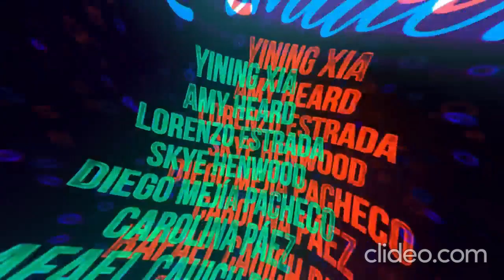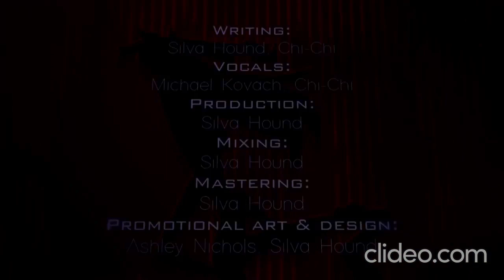MTP {ADDICT (Music Video) - HAZBIN HOTEL} REVERSED